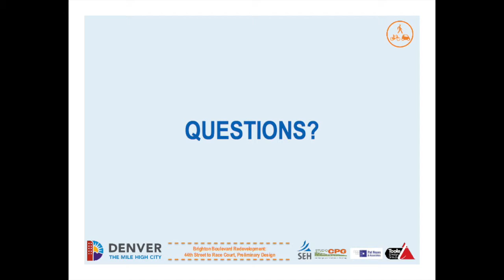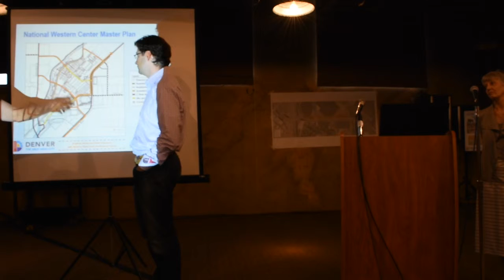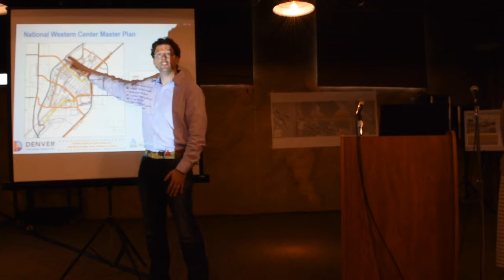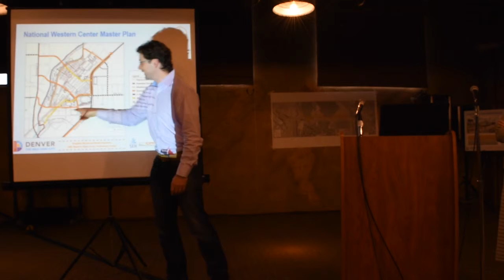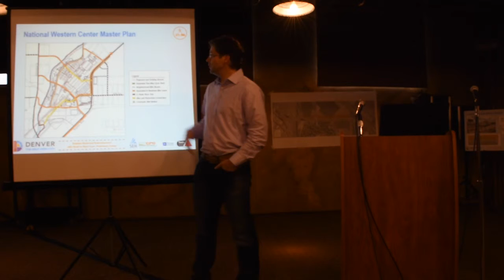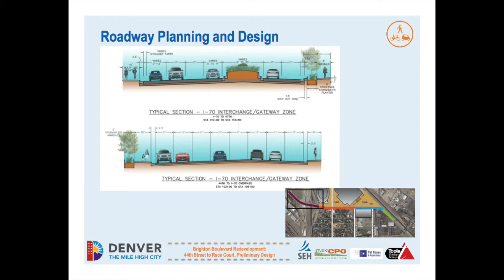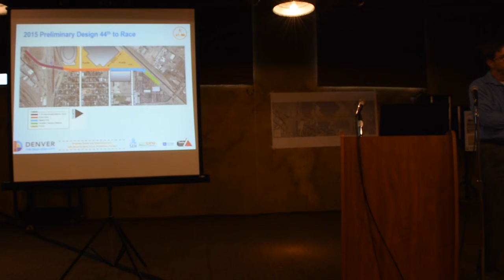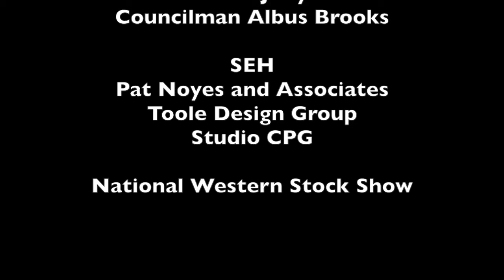Part 2 - North Brighton Blvd Public Meeting 07-08-15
Part 2 of North Brighton Blvd Public Meeting held on 7/8/15 at the National western Stock Show Complex in the Columbine Room.

This meeting is specifically for the preliminary design of Brighton Blvd between 44th St. and Race Ct.

Part 1 is the presentation portion of the meeting.